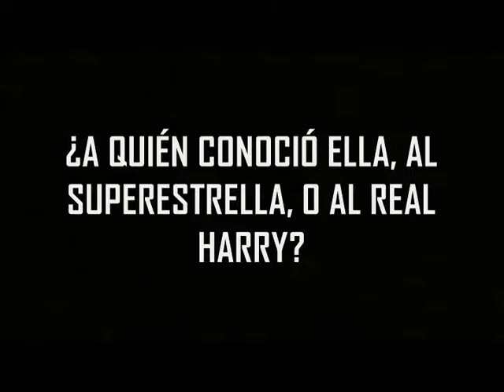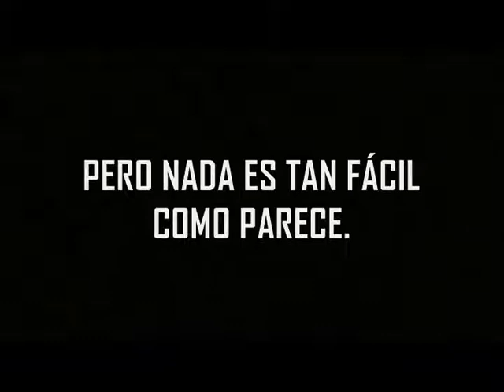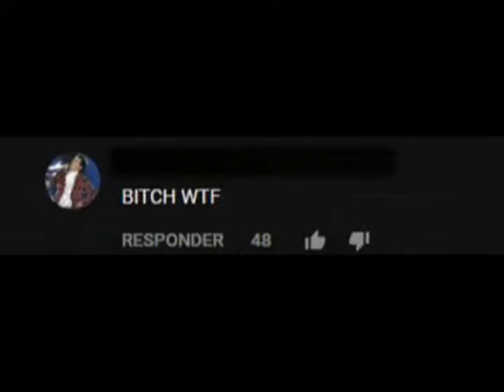FAME (Harry Styles)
Próximamente en Wattpad el 22 Julio, 2018.